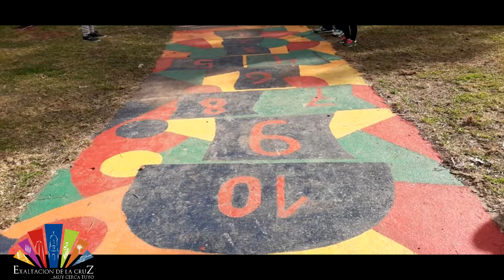RAYUELA Y VOS FOTOGRAFÍA